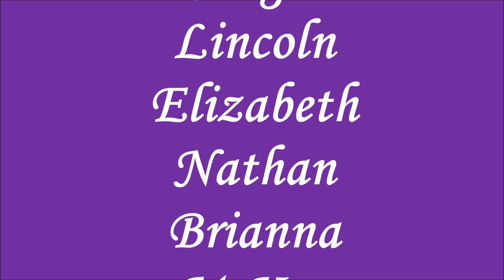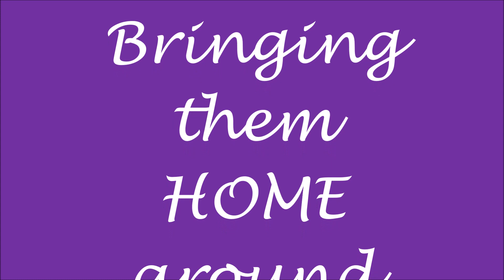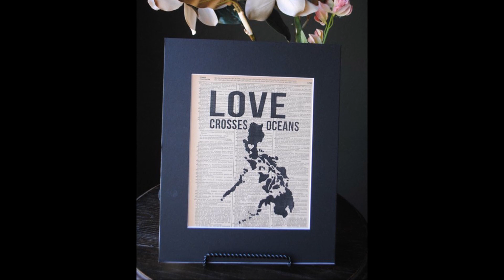NonnyPapa Grandchildren Video